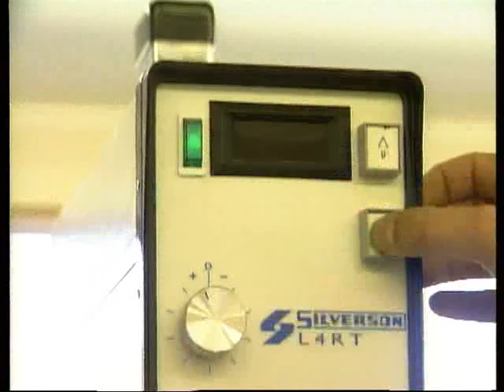The Environment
Fulton Hogan prides itself upon caring for the environment. A short video detialing our passion for sustainability.